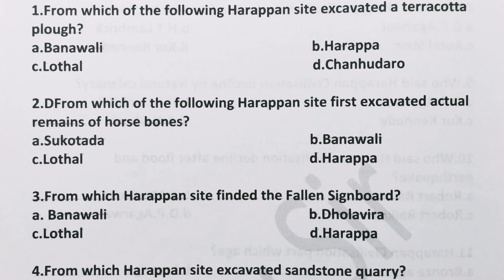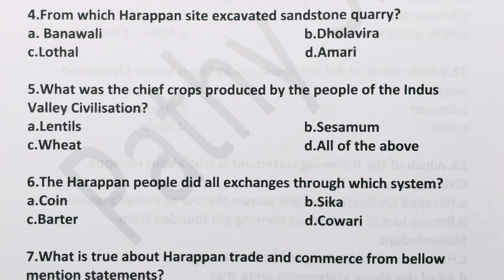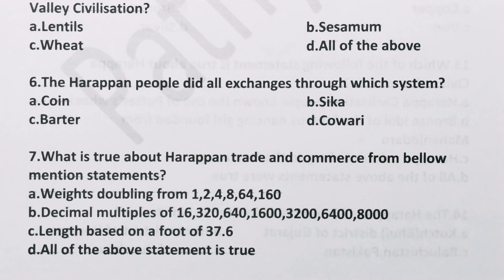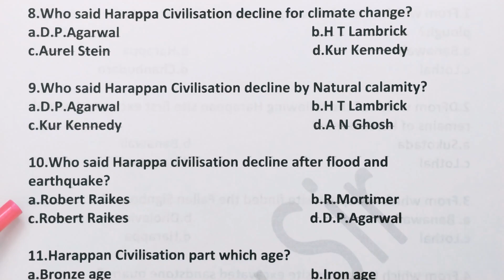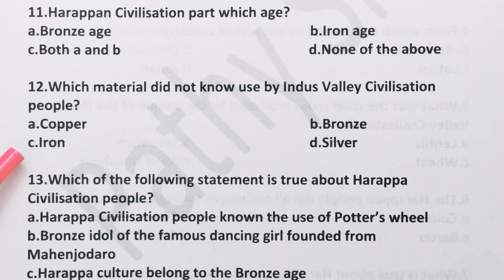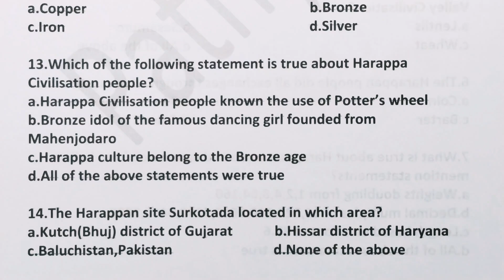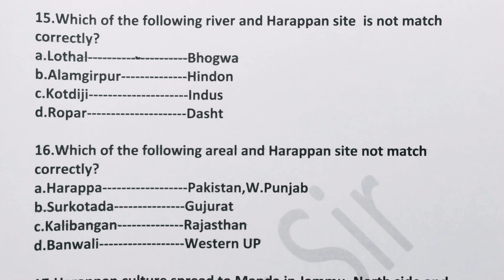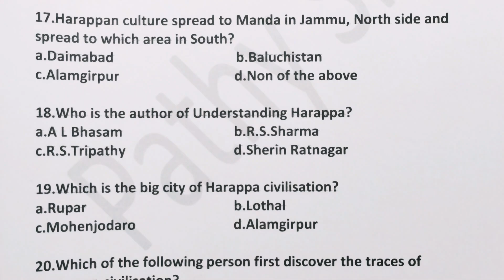Harappa Civilisation l SSB l PGT l MCQ 92 l by Dr Pathy sir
In this class discussion 20 questions and answers from Harappan Civilization with MCQ model